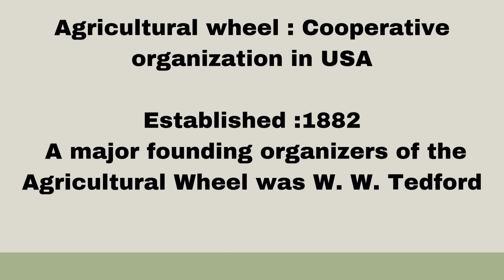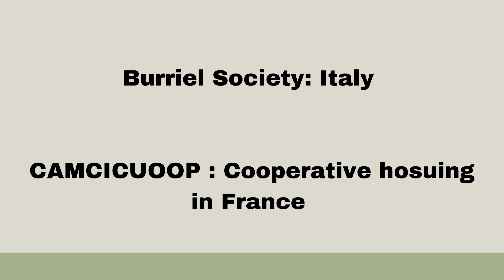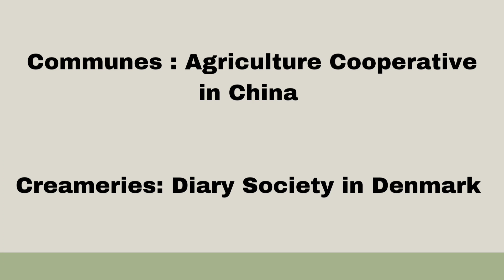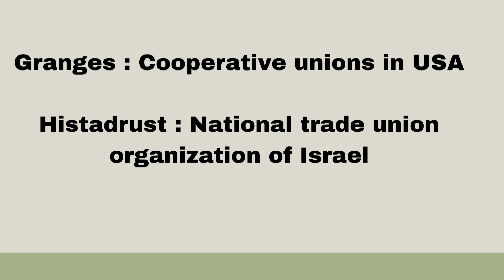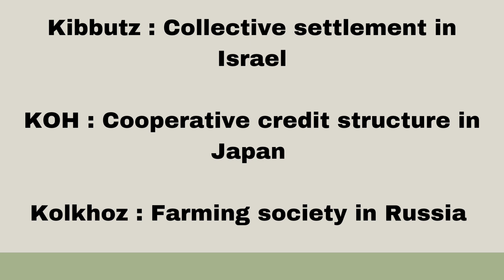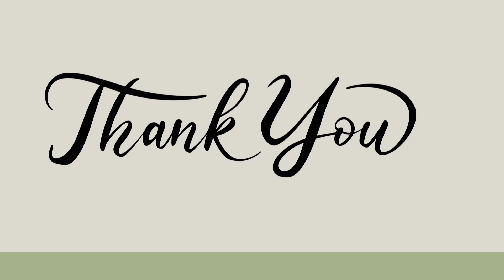Cooperative organizations & their countries| Foreign co-operation| CSEB Exam ( Malayalam)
This video is about Foreign Co-operation which lights up the co-operative Organizatios in different countries.

The video is published to help people looking to crack CSEB, Kerala Bank and other Co-Operative exams.